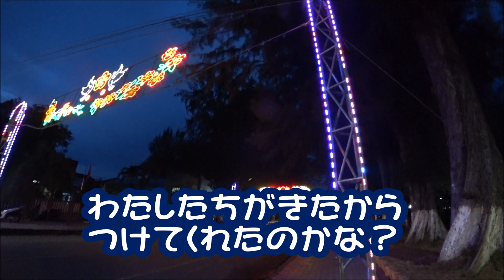ベトナム国際結婚生活 #332🇻🇳ベンチェの夕方の通勤ラッシュ時の交通量を日越夫婦が実際に歩いて確かめてみた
日本人とベトナム人の国際カップルです。ベトナム人妻の実家付近を散歩しています。夕方の通勤ラッシュの時間帯に歩き、交通量について夫婦で会話しました。

【 他のYouTubeチャンネルはこちら 】